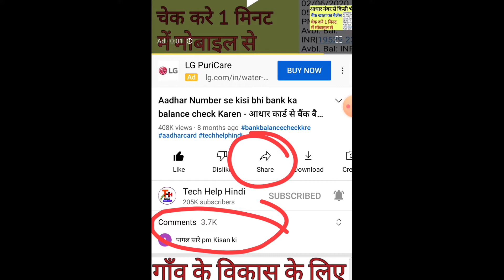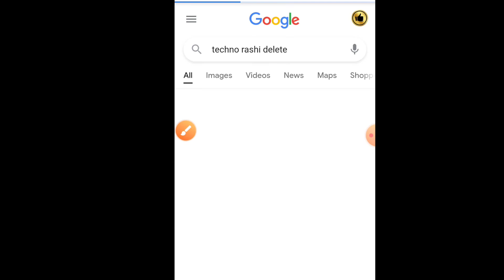Delete photo wapas kaise laaye, how to delete photo on android 2021, delete recovery photo android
Delete photo wapas kaise laaye, how to delete photo on android 2021, India masala app,how to backup delete photo on android, android settings, delete photo recover kaise kare, android trick, android settings for photo,backup, restore,tech, technology, delete recovery photo android